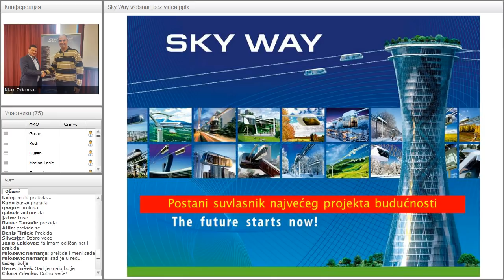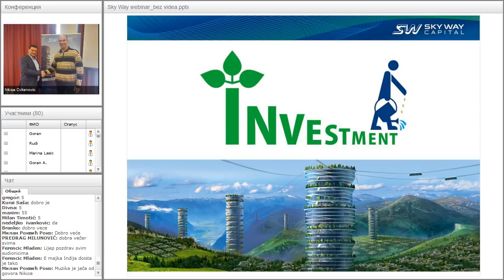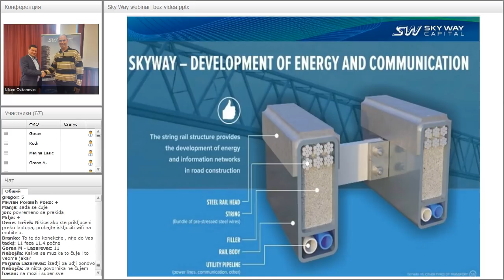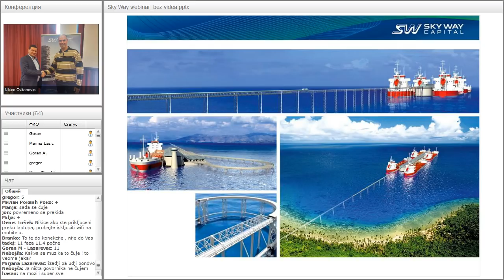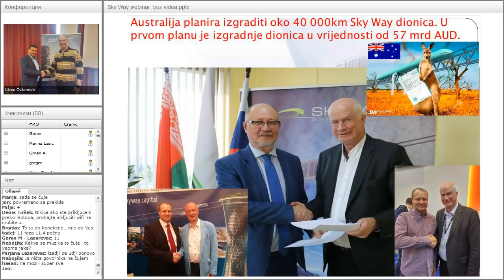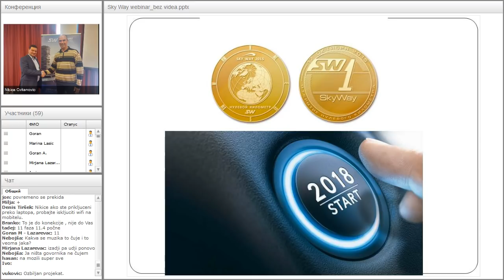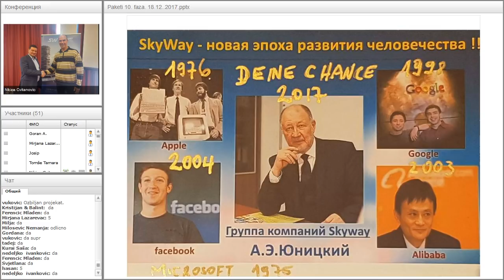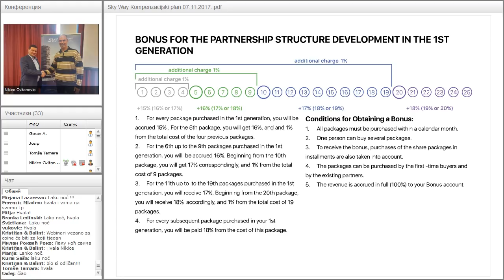Вебинар от 19.03.2018. SkyWay Projekt pojašnjenje i opće informacije. Хорватия.